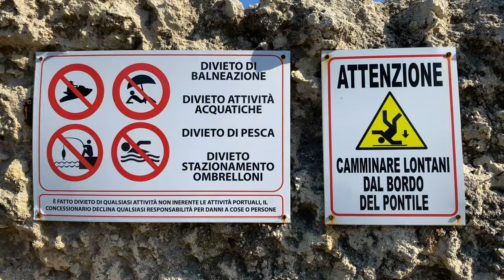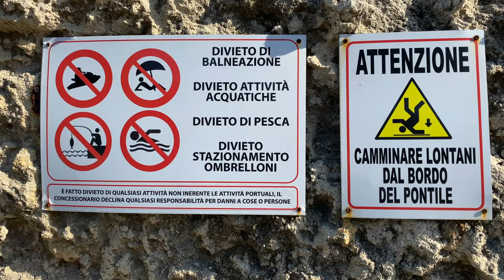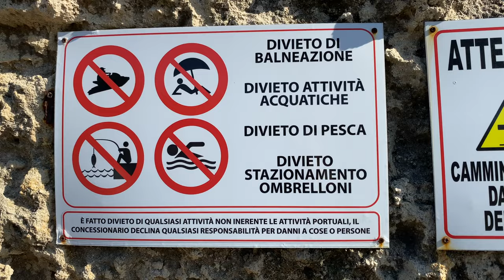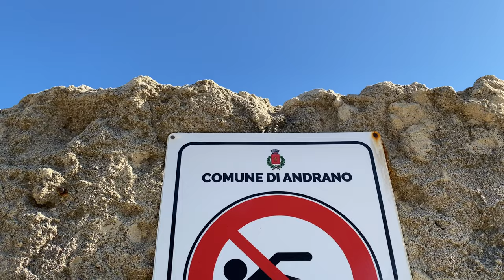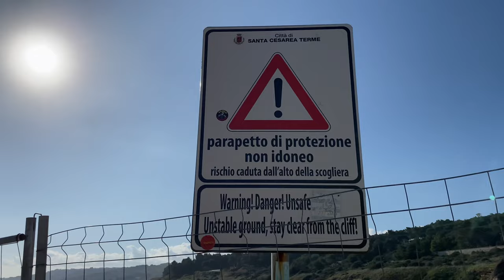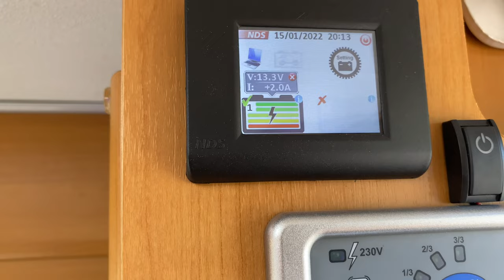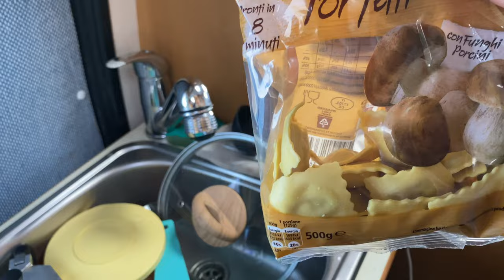SALENTO! Porto Miggiano e Marina di Andrano - Viaggiando in Camper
SALENTO Viaggiando in Camper a GENNAIO
UN PARADISO chiamato SALENTO, Marina di Andrano, Porto Miggiano - Viaggiando in Camper 🚍
Salutiamo il carissimo Yari Ghidone

●▬▬▬▬ INDICE ▬▬▬▬●
00:00 Sigla
00:08 Introduzione
00:30 Marina di Andrano
06:04 Castro Marina
06:51 Porto Miggiano - Santa Cesarea Terme
12:30 Santa Cesarea Terme
14:10 Sigla Finale

CHI SONO:
Sono Vincenzo e qui su YouTube faccio video su Viaggi, Vacanze, Tecnologia, Vita in Camper e tutto quello che mi circonda ed appassiona.

iPhone 11 Pro MAX
Cavalletto piccolo

IMPORTANTE
Tutti gli effetti video, musicali e sonori sono riservati.
I Download e le distribuzione di terze parti non sono consentiti.